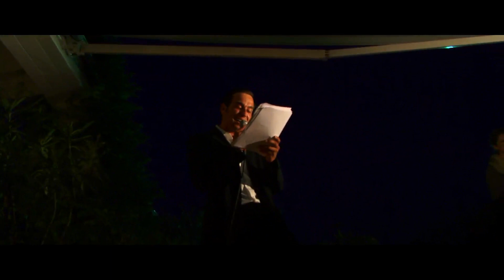looking for victor darkCitymovie raum8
filmessay von gerhard fresacher david hofer a w grill sommer 2019 zum kunstwerk "wald im stadion" und seinen wurzeln in der befreiung von einigen konventionen in der kunst klagenfurt durch einen gewissen victor.,
 supported by stadt klgft kultur u land kärnten kultur

reg& text: fresacher
cam & edit: david hofer
dram : a w grill
red : anna ennemoser
transport : therese terror

mit gerhard fresacher, label minus 1, werk x clemens berndorf , johanna orsini rosenberg , magda kropiunig, manfred stella, esther csapo , karin yoko , simon hatzl, heinz weixelbraun , harald jokesch , michhael kuglitsch , alte schule kappl drau ,wolfgang koch , reinhard eberhart, klaus littmann